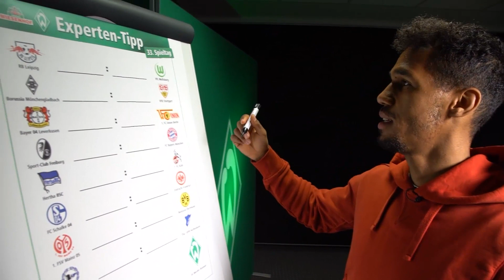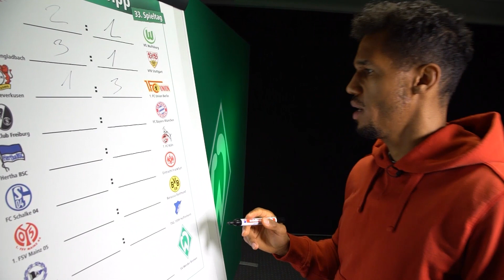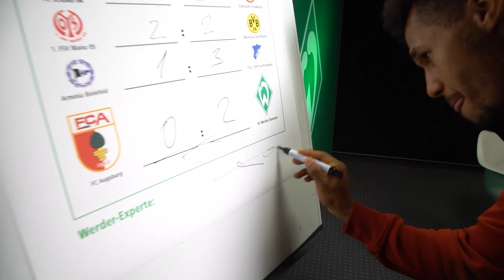WIESENHOF: Werder-Expertentipp 33. Spieltag 20/21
WERDER spielt gegen Augsburg. Theodor Gebre Selassie glaubt die Grün-Weißen punkten und gewinnen 2 zu 0.

Das WIESENHOF-Werder EM Tippspiel:

Wer wird Europameister? Registriere dich jetzt und erweise dich als echter Fußballkenner! Miss dich mit anderen Teilnehmern, einer WERDER Legende und gewinne tolle Preise!

Das WIESENHOF-Werder Bundesliga Tippspiel:

Auf in die neue Saison! Hier kannst Du immer den direkten Vergleich zu den Werder-Experten ziehen. Jetzt beim Bundesligatippspiel anmelden und tolle Preise absahnen! Diese Saison neu:

- Der Spieltags-Joker für die doppelte Punktzahl!
- Der wöchentliche Jackpot!